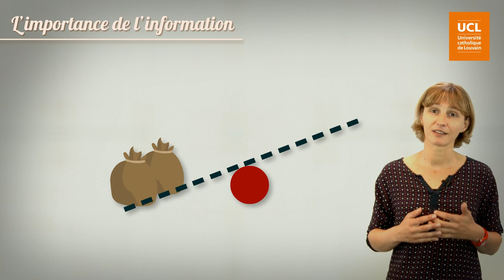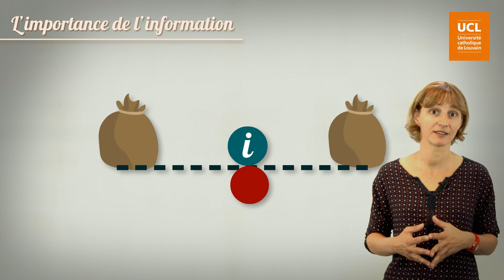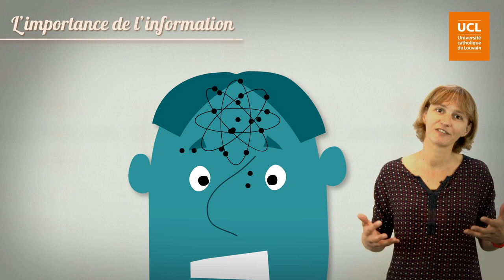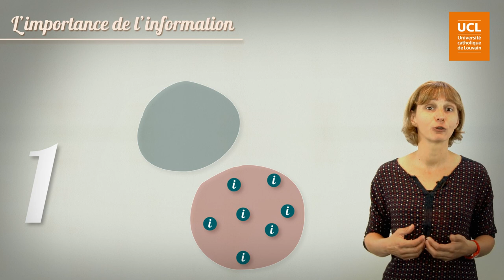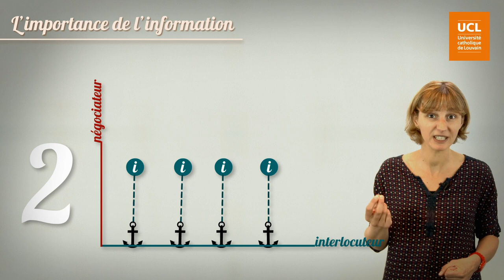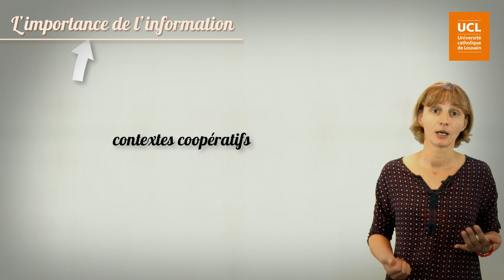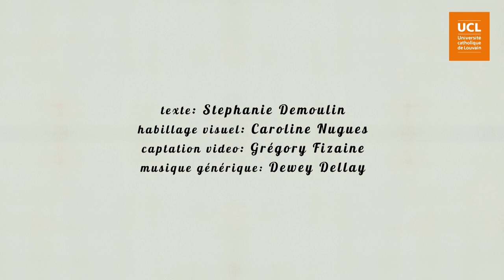44. L'importance de l'information